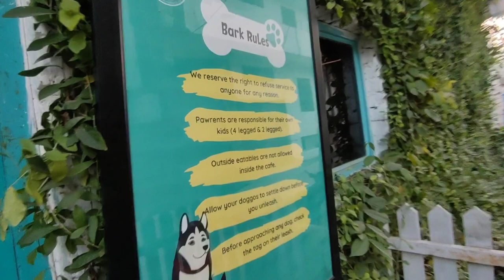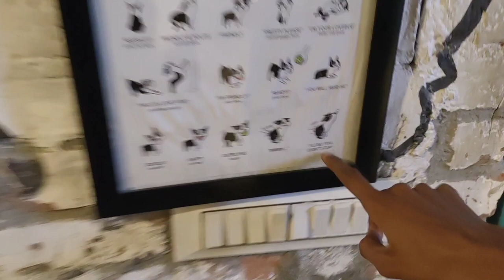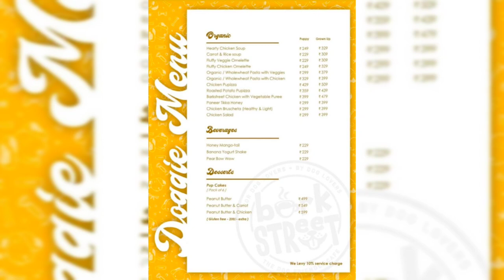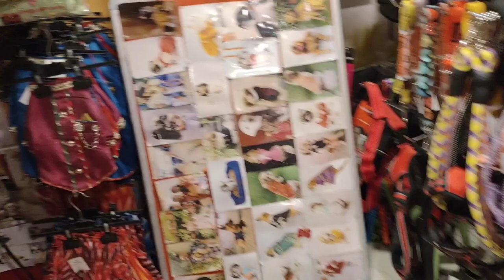Bark Street Cafe Noida Now Open/ Dogs Friendly Cafe Noida/ Bark Street Noida/ Bark Street Cafe Noida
India's First Dog Friendly Cafe/ Dogs Friendly Cafe Noida/ Bark Street Noida/ Bark Street Cafe Noida

Bark Street Cafe is a unique Cafe where you find dogs who welcomes you when you enter in the cafe and these dogs are very friendly in manner, they treat that will make you happy and peace. This cafe is located in Plot no. 237 M, Hazipur, sector 104, Noida, Uttar Pradesh. Sitting arrangement, food, selfish spot is also good in the cafe. You also can buy many products for your dog like clothes, soap, shampoo, treats and all
in the vlog, I have shared all the information about bark Street Cafe like food menu, location, nearest Metro Station, how to reach, sitting arrangement, food, shopping for your dogs etc.

Location:- Bark Street
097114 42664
Plot no. 237 M, Hazipur, sector 104, Noida, Uttar Pradesh 201301

Bark Street Noida
bark Street Cafe
bark Street dog
unique restaurant in Noida
unique cafe in Noida
best cafe in delhi ncr
best restaurant in delhi ncr
dog friendly cafe

बार्क कैफे नोएडा
दिल्ली एनसीआर में अच्छा कैसे कहां है